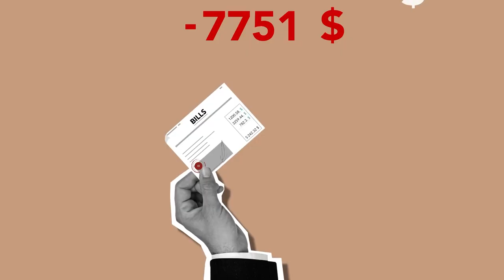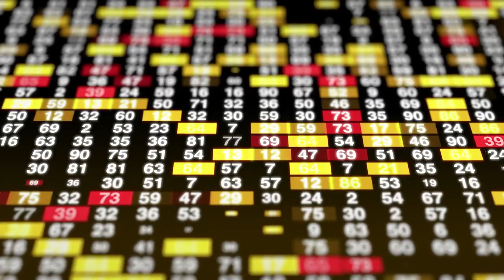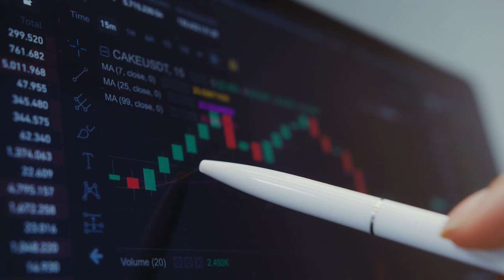Discover the Secrets to Becoming Wealthy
Discover the secrets to becoming wealthy with Naval Ravikant's book, "The Almanac of Naval Ravikant" by Eric Jorgenson. We leave no stone unturned in this comprehensive review, uncovering the wisdom, insights, and life lessons offered by Naval Ravikant, a renowned entrepreneur and philosopher.

Discover how Jorgenson masterfully encapsulates Ravikant's profound thoughts on life, happiness, success, and personal growth. We explore the invaluable wisdom shared by Naval Ravikant, delving into his unique perspectives on business, relationships, and the pursuit of fulfillment.

Throughout our review, we encapsulate the transformative power of Naval's teachings and how they can impact your life positively. Gain a deeper understanding of his principles, as we present key takeaways from the book, helping you absorb and practically apply them.

With engaging discussions and thought-provoking insights, this review unpacks the profound impact of "The Almanack of Naval Ravikant." Whether you're an entrepreneur, aspiring individual, or simply seeking enlightenment, this captivating book offers guidance and motivation for all.

Join us in this exciting exploration, as we navigate the pages of Eric Jorgenson's masterpiece and uncover the treasure trove of wisdom. Elevate your mindset, broaden your horizons, and embark on a journey towards personal and professional growth.

So, don't miss out on this comprehensive review of "The Almanack of Naval Ravikant" by Eric Jorgenson.

Video Content
00:00 - Intro
00:46 - Happiness
02:19 - Wealth Beyond Money
04:35 - Decision Making
05:48 - Conclusion